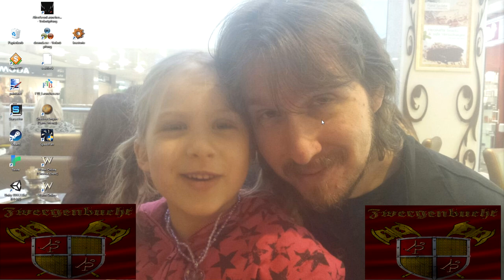PvP with Dragon surprise on Defiance